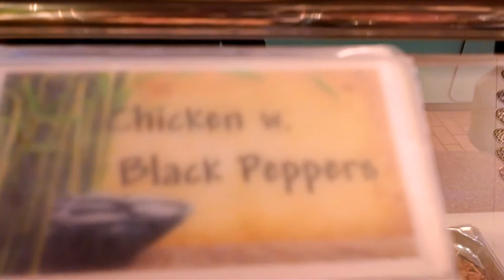King Chinese Buffet - BranlandAdventures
A little vlog of us eating at the King Chinese Buffet and a review afterwards.